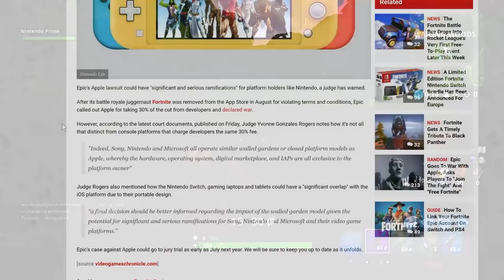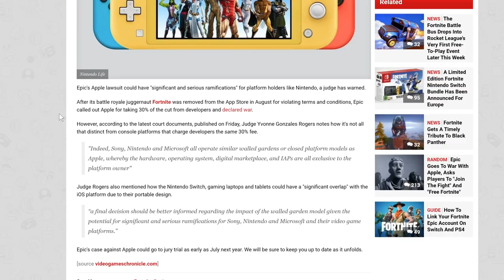Judge: Epic's Fortnite Battle With Apple Will Impact Nintendo, Sony, & Microsoft